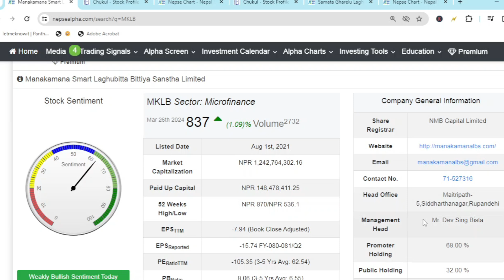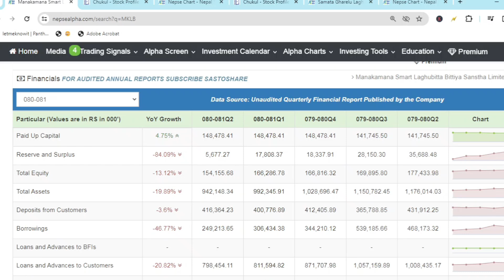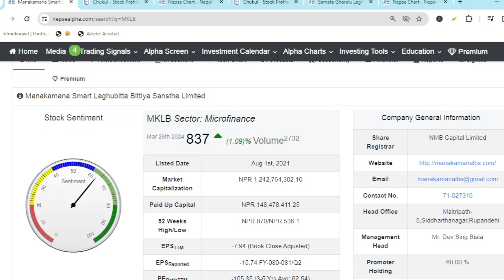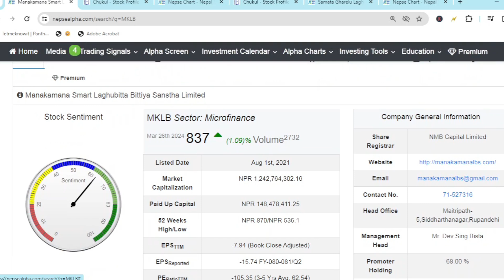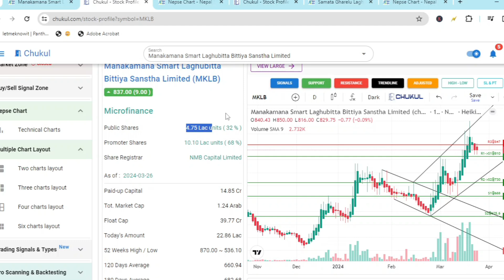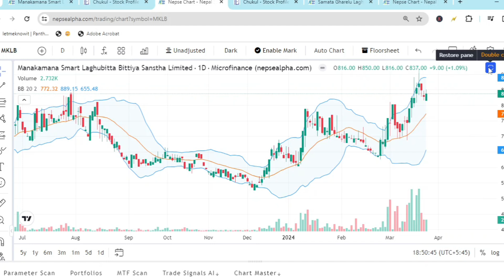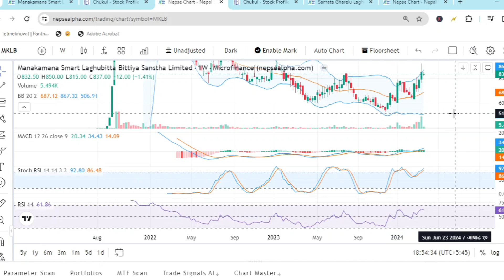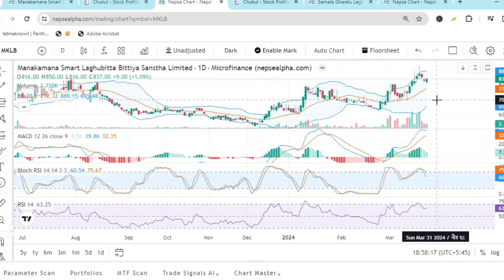Manakamana Smart Laghubitta Stock Analysis | Fundamental analysis of NEPSE Stocks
This video is all about Manakamana Smart Laghubitta MKLBB stock analysis which is one of the  microfinance companies in Nepal Stock Exchange till now. MKLB analysis includes MKLB dividend history, fundamental analysis and technical analysis on the basis of financial, dividend history and technical chart.
Not only fundamental analysis of stocks but also the technical analysis of stocks is important. Technical chart is analyzed with some major indicators bollinger bands, Stochastic RSI, MACD and RSI. So, the fundamental, as well as the technical analysis of JBLB, is done here considering the trading chart patterns. The data source for analysis is taken from nepsealpha, chukul and nepse alpha technical chart.
Before investing, you can understand the fundamental analysis and technical analysis of stocks.
This video also covers:
Fundamental analysis of MKLB
MKLB technical analysis
MKLB dividend history
Share Market Nepal
stock analysis nepal
Technical analysis of stocks MKLB
nepse alpha chart
Company info of MKLB
website of JBLB
financial growth of MKLB
last report of MKLB
Dividend history of MKLB
price forecast of MKLB
Moving average analysis of MKLB
nepse chart analysis
what are good fundamentals for stocks